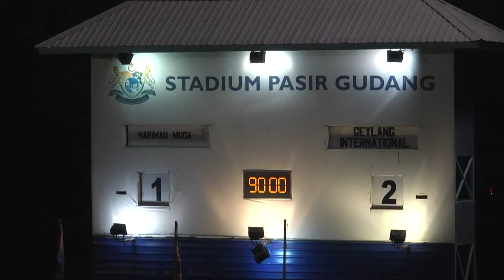Great Eastern Yeo's S League: Harimau Muda vs Geylang International FC